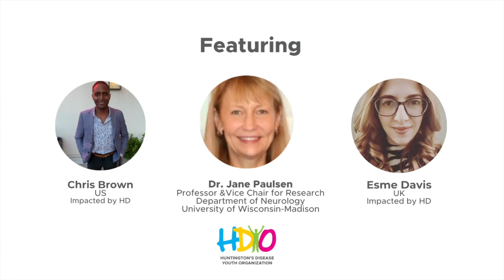Stigmas Around Drug Delivery Methods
Let's break down the stigma around drug delivery methods, specifically lumbar punctures, an essential tool in HD research! HD advocates Esme and Chris chat with Dr. Jane Paulsen about the many fears of this procedure.